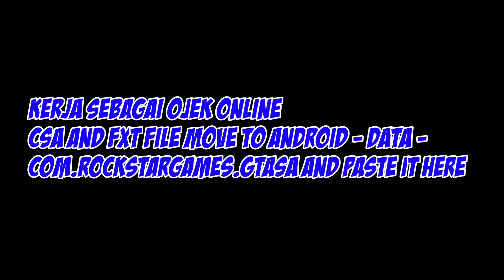CJ Kerja Sebagai Gojek Di Los Santos - Gta Sa Android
thanks sudah mengklik video ini

Author : Fattra Ramadhan

Mari Berteman Brooo...